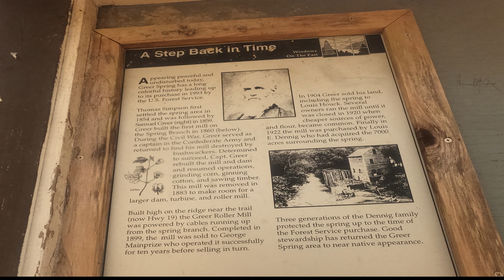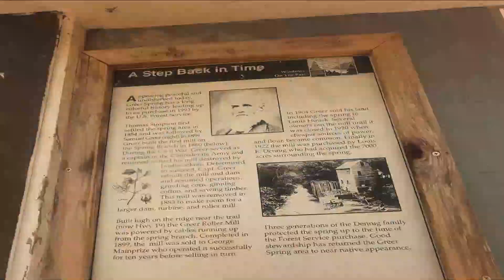Greer Spring is the 2nd largest spring in Missouri and great hiking trail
Greer Spring is the 2nd largest spring in Missouri and great hiking trail. This video is the hike to Greer Spring. It''s an absolutely beautiful spring!
It is a steep hike but even with bad knees and bad balance, I made it by holding on to my hubby, LOL

ExploringGodsCreations.com

If you are looking for a great way to advertise your videos try Veefly (we earn a small fee when you use our link)

If you enjoy our videos and would like to support our channel to help us be able to continue to produce free content, please consider donating using the safe and secure Paypal link below.

If your looking for a website host, I always use Bluehost!

Cen-tech 4in1 Portable Power Pack